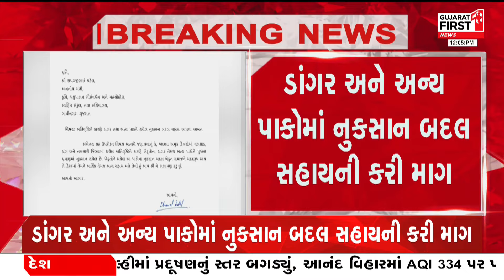Valsad ના સાંસદ ધવલ પટેલ આવ્યા ખેડૂતોની વ્હારે | Gujarat First